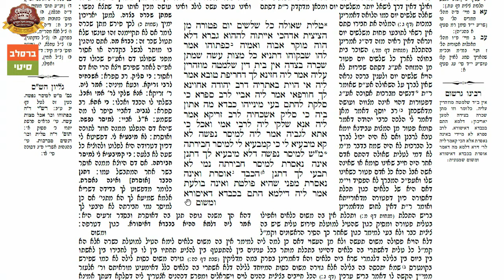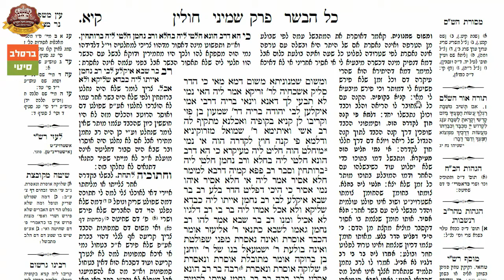הדף היומי חולין קי' - הרב אברהם נאור שליט"א